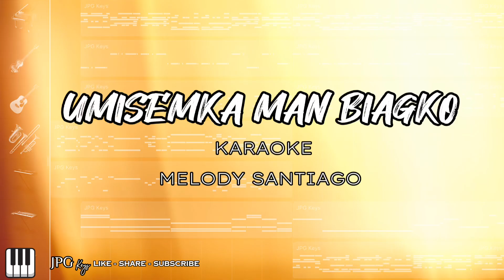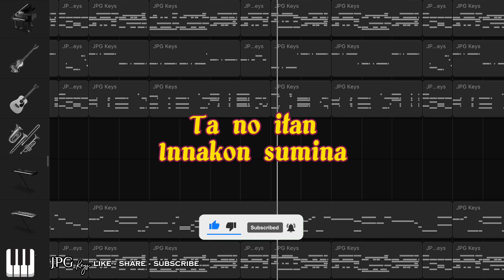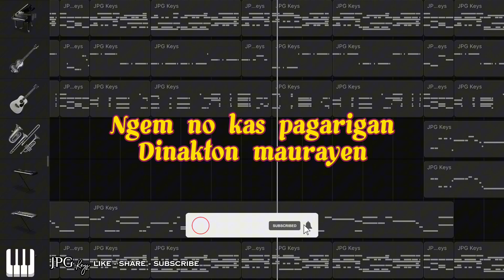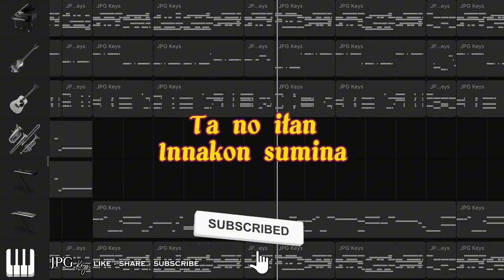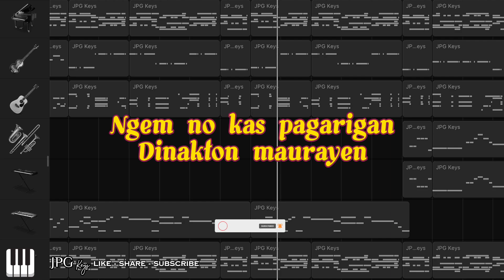Umisemka Man Biagko (karaoke) - JPG Keys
Hi! I just made a KARAOKE Version of the song called UmisemkaManBiagko.
You are free to use my music but tag me in your videos. Thanks!

Good day!! This is Japi Santos, owner of JPG Keys from the Philippines.Welcome to my Karaoke channel! I've been creating and producing Karaoke Musics since 2015 and decided to create my own channel. I cover a range of Music topic. I share my unique and own renditions of New Songs released by artists which have helped thousands of people indulge their expectations.In addition to my Music content, I also provide adjustments of Music keys, I lower down the pitch of my music creations because I believe, not everyone can reach the high note of the original artists which is really in demand on my Youtube Channel.Check out my Channel to find Karaoke that interests you, and don't forget to turn on Notifications besides the subscribe button for updates.
Thanks for watching; I look forward to sharing more Karaoke Music with you!Please remember to subscribe & click the LIKE for each of my videos!Note that all the contents that you can see on my Channel is made with effort and love by me. Thanks!